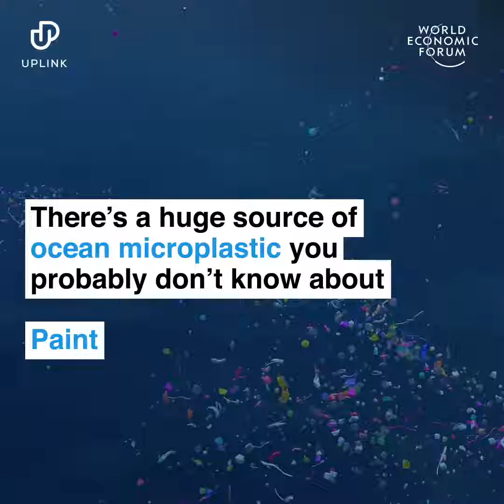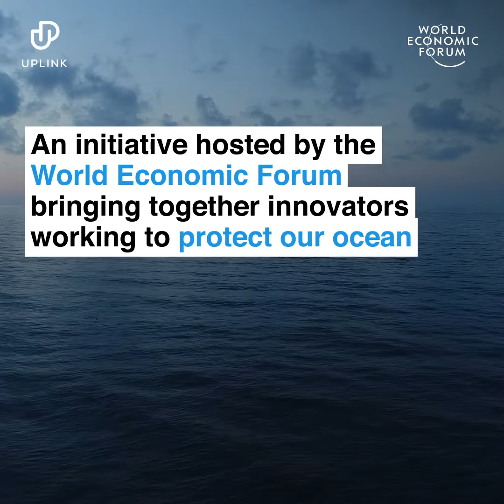The new wave of ideas for saving our oceans.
To discover more innovations like this, or to share your own, sign up to UpLink